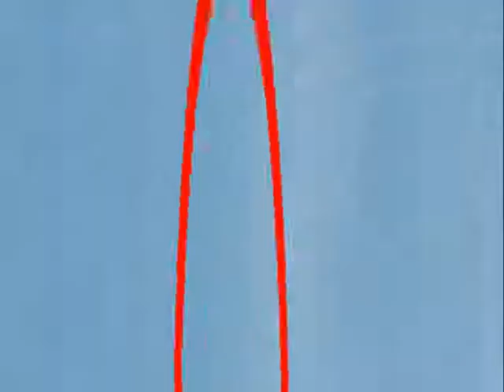Сбитые НЛО – Россия, США